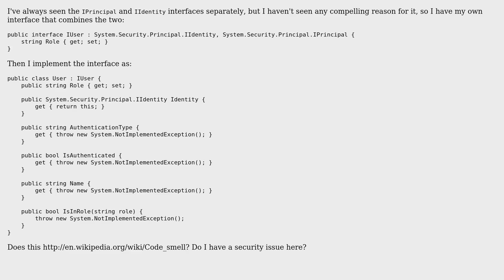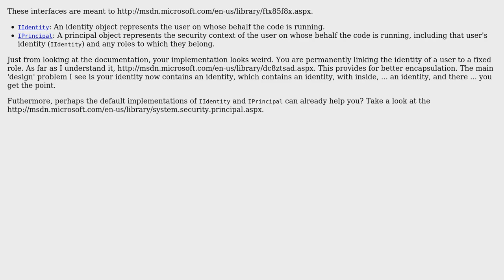IIdentity and IPrincipal Interfaces (2 Solutions!!)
IIdentity and IPrincipal Interfaces

With thanks & praise to God, and with thanks to the many people who have made this project possible! | Content (except music & images) licensed under CC BY-SA | Music | Images & others | With thanks to user Steven Jeuris user smartcaveman user jmoreno user Jamal user Andy Edinborough and the Stack Exchange Network Trademarks are property of their respective owners. You are responsible for your own actions.